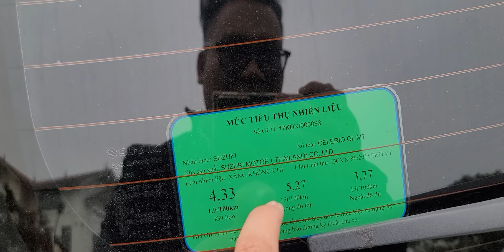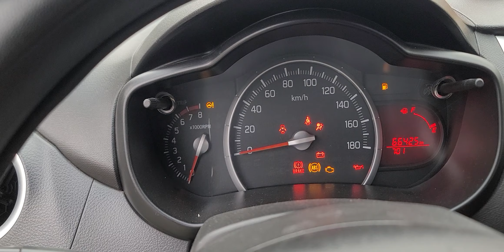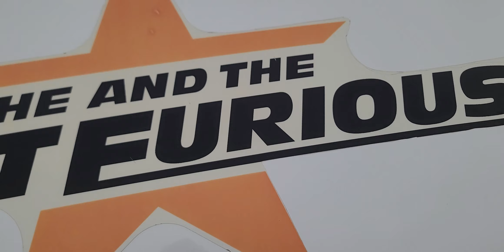Quên Morning I10 đi bà con đây mới là mẫu xe giá rẻ và tiết kiệm xăng nhất Suzuki Celerio 2018